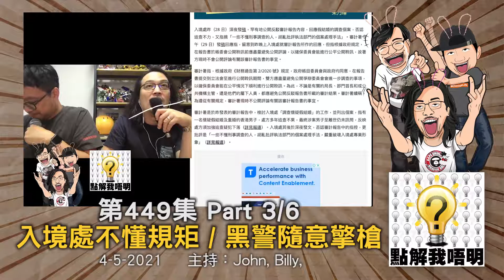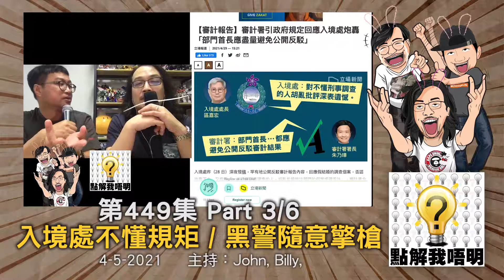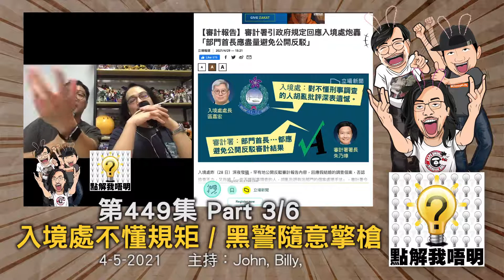點解我唔明？第449集《如何對付謊言與誤導？》Part3/6 - 入境處不懂規矩/黑警隨意擎槍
我唔明白，點解姜濤誕咁熱鬧？
分析無限斜棟三人行大結局！
點解入境處不懂規矩？點解黑警隨意擎槍？
點解沒有外傭香港必定淪陷？
點解移民英國必先認識英國足球？
吵架的藝術/消滅謊言的方法！